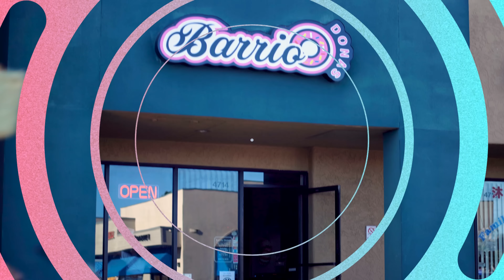Barrio Donas - El Panadero Donutero!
Meet El Panadero!
 Sprinkling happiness with his donuts across the barrios and your neighborhood!